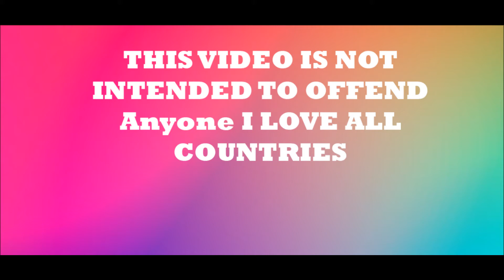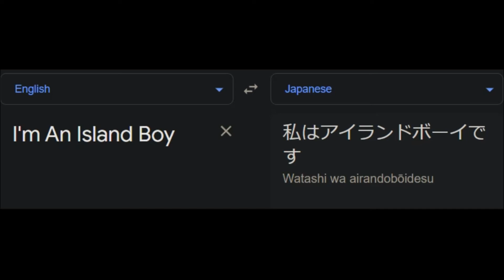’’I’m An Island Boy’’ In Different Languages Meme